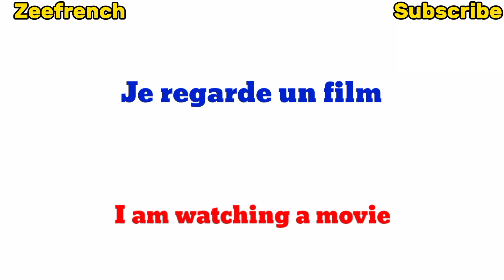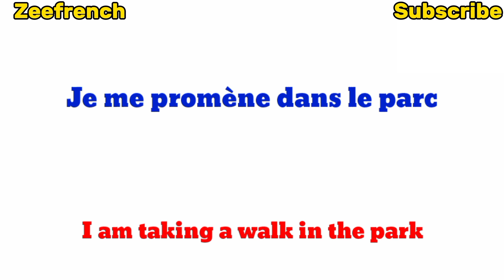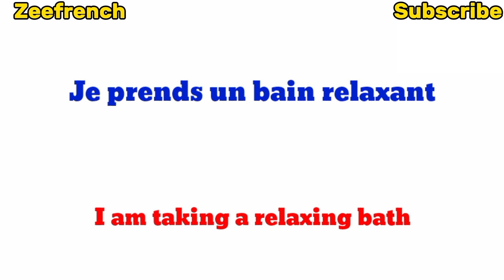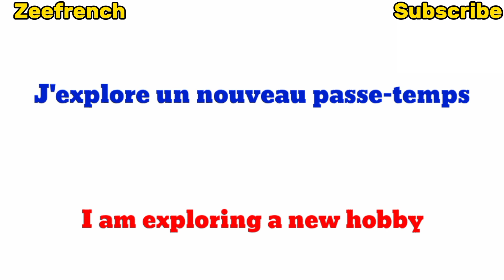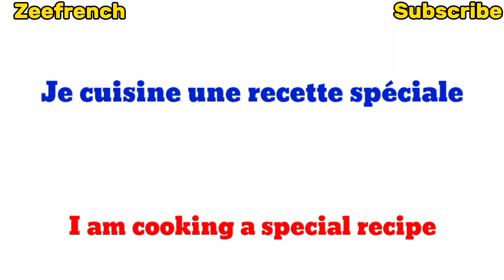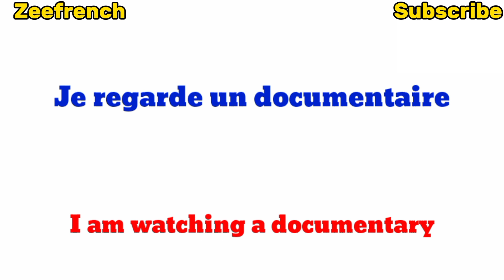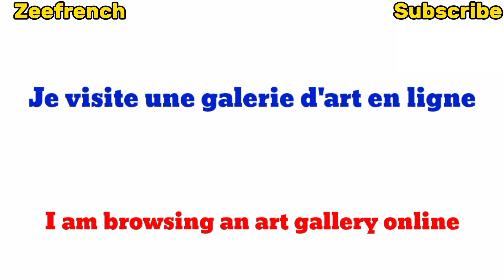Short and Useful French Phrases. ✪ prhases super utiles. | Learn French 🇨🇵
★ Learn and Speak French The Fun Way ★

✪ Speak French
✪ Learn French
✪ Easy French

✪ Parler Français
✪ Apprendre le Français
✪ Anglais Facile